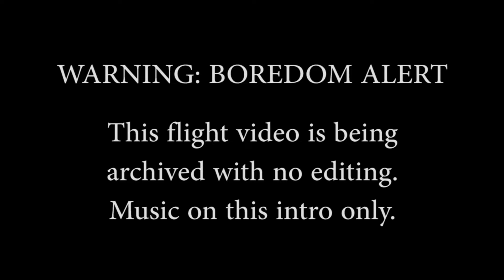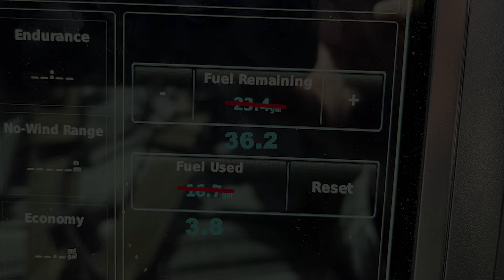Pattern Work Mystery 230813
(Backlog upload from 08/13/2023)
WARNING: TWO WORDS OF EXPLICIT LANGUAGE (and boring content)
This was a pattern work video that morphed into troubleshooting a vibration detected on downwind legs.  That kind of thing catches an experimental builder's attention.
This may or may not be the last backlog video uploaded to the channel.  All others are either too boring, too embarrassing, or involve other passengers.  We'll see what the future holds.  All I know is that posting these videos have helped me keep focused on staying the course until I can create more flying content of my own.  I will always appreciate your interest and indulgence.